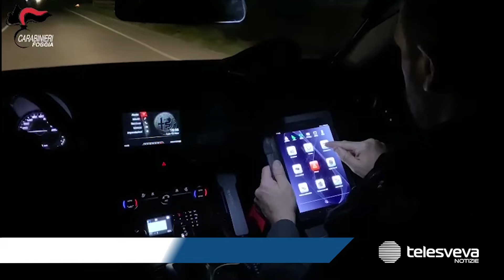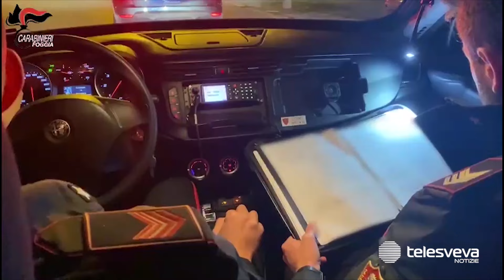Omicidio a Foggia, la vittima prima di morire ha confermato che l'assassino era incappucciato